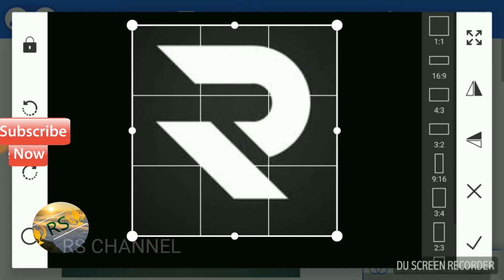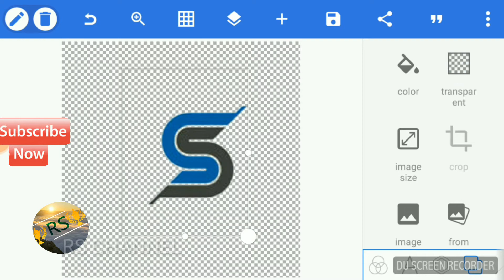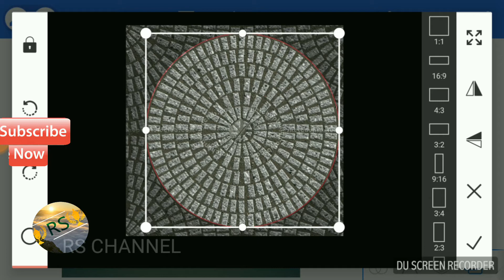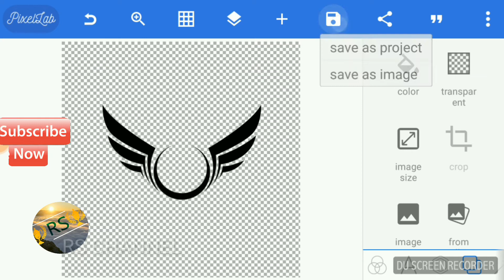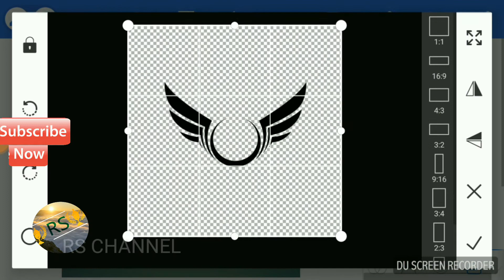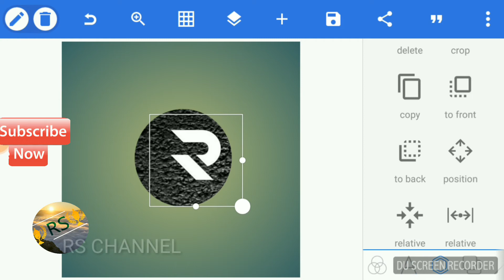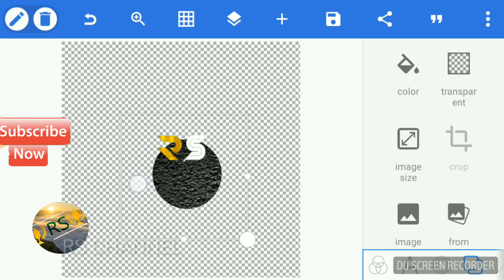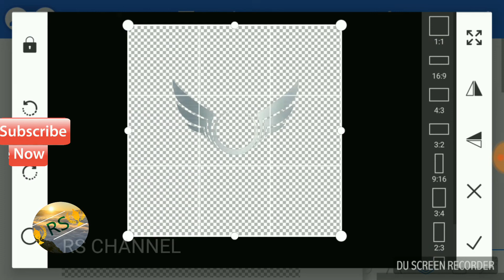HOW TO MAKE A OWN LOGO LIKE A PRO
Hi friends today I am going to show you how to make a own logo like a pro with pixel lab